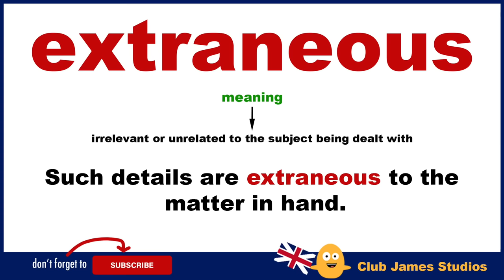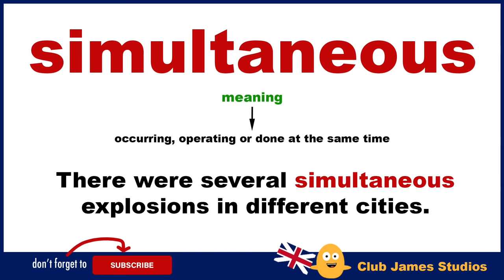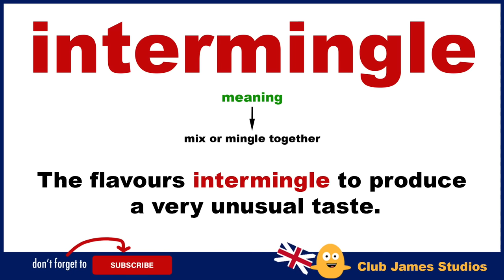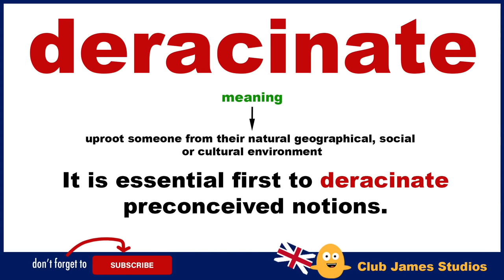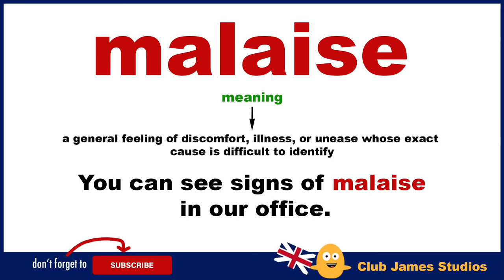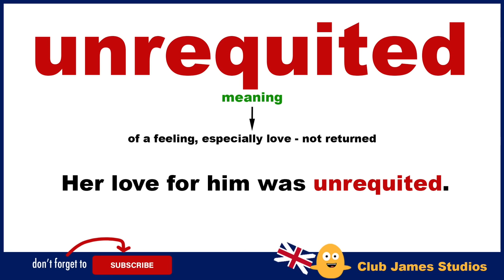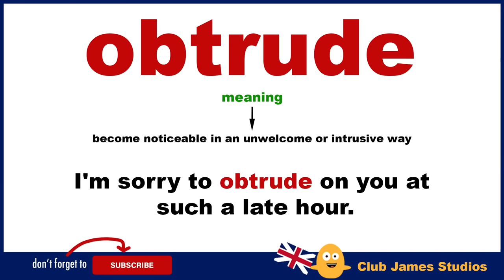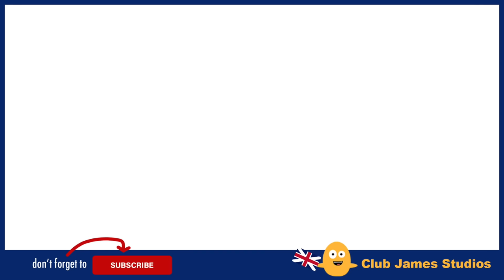39 Exceptional English Words You Can Use To Sound Smart In Your Daily English Conversations!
Learn 39 exceptional English words you can use to sound smart in your daily English conversations. Upgrade your spoken English by using these exceptional English words to help transform your dialogue and improve your vocabulary in daily conversations. English vocabulary video.

All English words and phrases spoken by teacher James. 😎